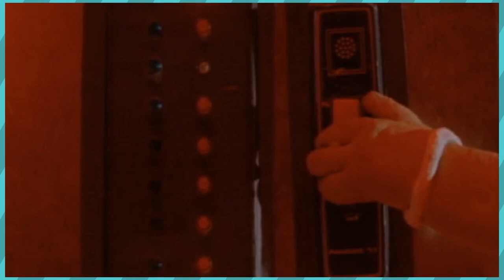The Strangest Horror Villain? Gingerdead Man - Snooping Turtle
It's the holiday season so you know what that means! Its time to look at a not very festive film that has a single throughline that somewhat correlates it to this season, with that throughline being gingerbread men... They are kinda Christmassy, right? Please? Maybe? Nah okay you got me. Have a nice ol' time ya filthy animals.

Channel branding done by the wonderful PrimeHylian, check him out!